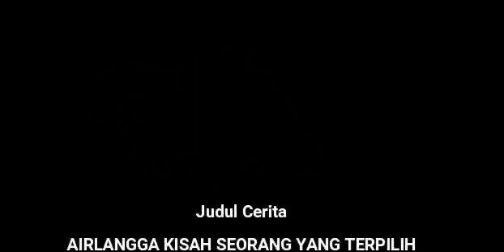Airlangga Kisah Seorang Yang Terpilih Episode 40